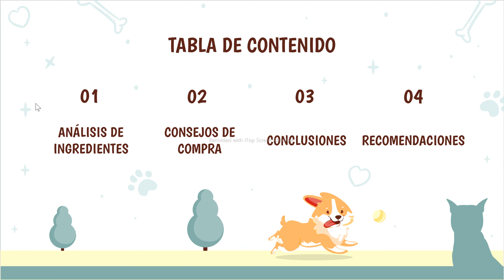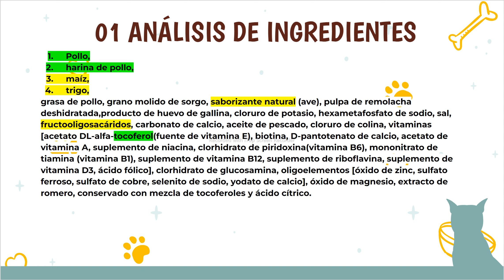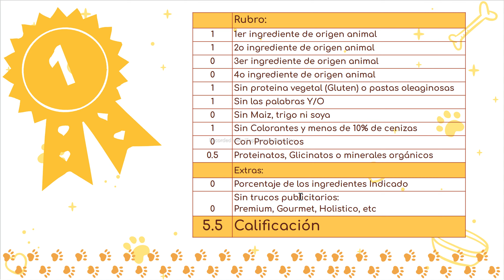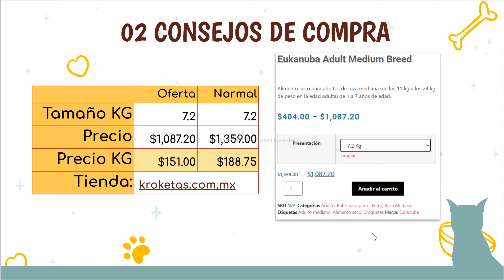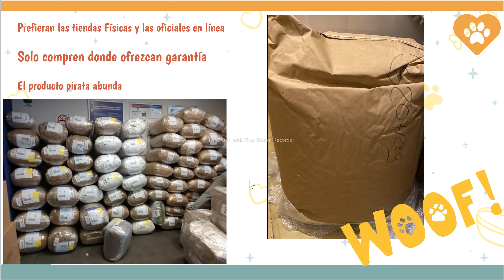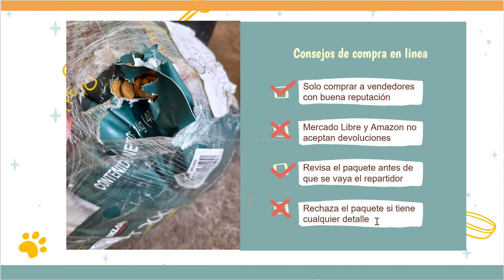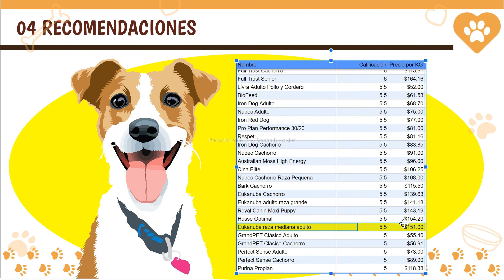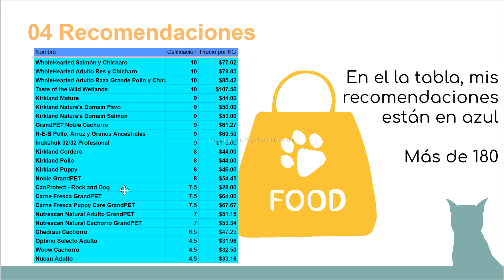Análisis de alimento para Perro: Eukanuba raza mediana adulto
En este video analizamos la calidad del alimento para perros:
Eukanuba raza mediana adulto